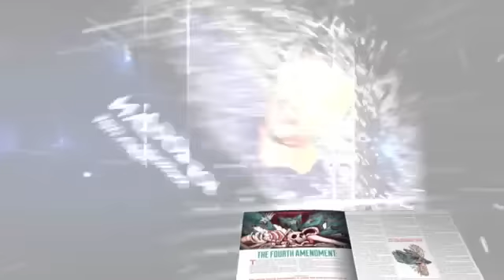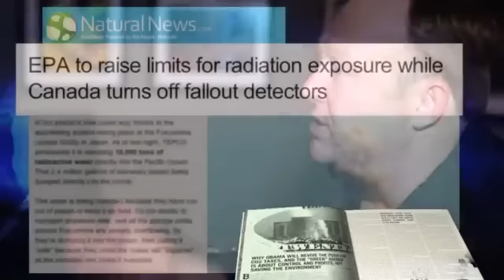Alex Jones & Joe Rogan - Truth Seeker: The Interview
Alex Jones sits down with Comedian, Philosopher, Host, and Pod Caster Joe Rogan for in depth exclusive interview before his December 1st show at the Moody Theatre in Austin Texas.

Alex has said this is one of his best interviews with Joe, They cover the Osama bin Laden death hoax, Obama as a President, Joe's meteoric rise and much more.